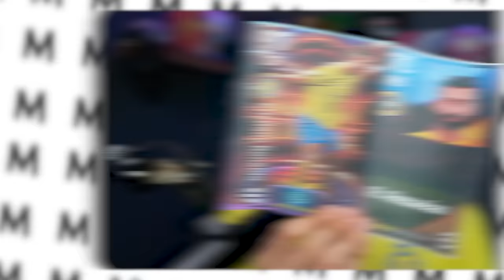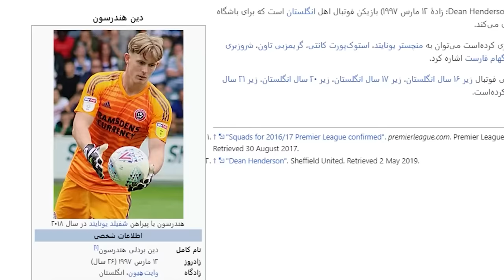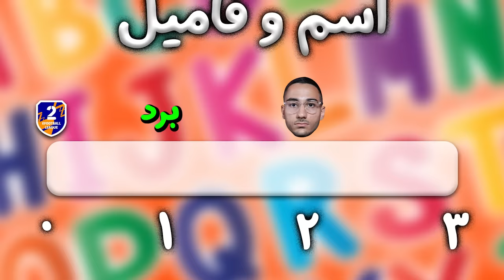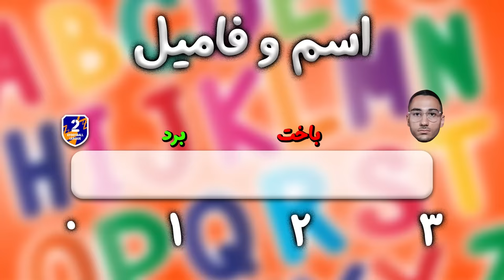هر حرف = 1 بازیکن خفن😳فقط 3 ثانیه وقت داری!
چالش ای فوتبال با هر حرفی که گردونه برامون در میاره باید توی ۳ ثانیه ۳ تا بازیکن بگیم امل اگه موفق نشیم کارمون خیلی سخت  میشه و توی جنگ با بهترینای ای فوتبال شکست میخوریم👊